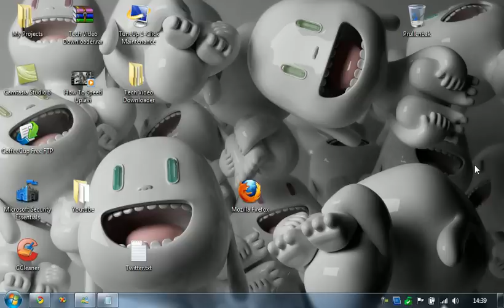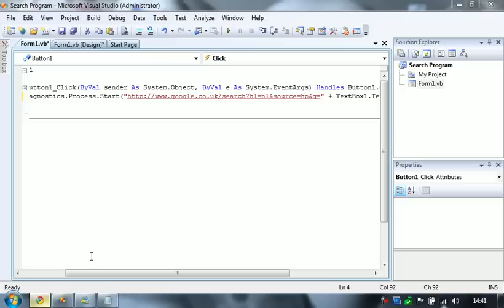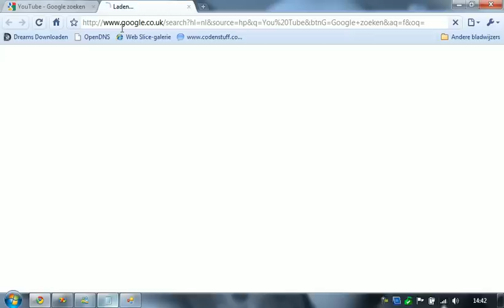How To Make A Search Program In Visual Basic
He guys today i gonna show you how to make a search program in visual basic